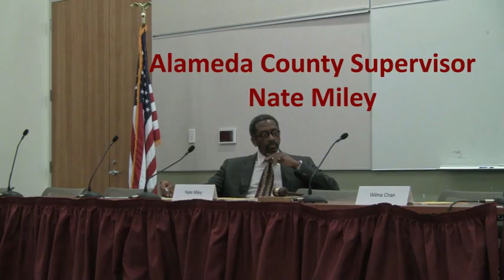Update on the Alameda County Vaporizer/E-Cigarette Use Ordinance, March 25, 2015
March 25, 2015 - ALAMEDA COUNTY BOARD OF SUPERVISORS' UNINCORPORATED SERVICES COMMITTEE - SPECIAL MEETING - Update on the Vaporizer/E-Cigarette Use Ordinance from Alameda County Public Health Department. --- January 12, 2016 - The Alameda County Board of Supervisors in a 3 to 2 Vote rejected calling Vaporizers/E-Cigarettes Tobacco Products. An Ordinance will now be crafted on the merits of Vaporizers/E-Cigarettes not on the demerits of Tobacco. - Under monitor window "Click index item 18". January 12, 2016

E-cigarettes: an emerging public health consensus
From: Public Health England 15 September 2015.
Joint statement on e-cigarettes by Public Health England and other UK public health organizations.

E-cigarettes around 95% less harmful than tobacco estimates landmark review
From: Public Health England 19 August 2015
Expert independent review concludes that e-cigarettes have potential to help smokers quit.

Testimony of Michael Siegel, MD, MPH Before the Alameda County Board of Supervisors. Electronic Smoking Devices in Tobacco Sampling, Tobacco Retail, and Smoking Restrictions Ordinance.

What is going on in the U.S. regarding E-Cigarettes/Vaporizers?
See: Dr. Michael Siegel's Blog. He is a Professor in the Department of Community Health Sciences, Boston University School of Public Health.

Statement by Iowa Attorney General Tom Miller on Electronic Cigarette Key Facts “The harm of the combustible cigarette is dramatically greater than the harm of the e-cigarette”.